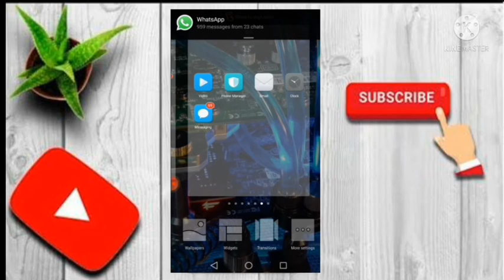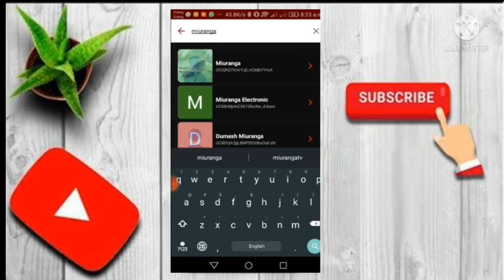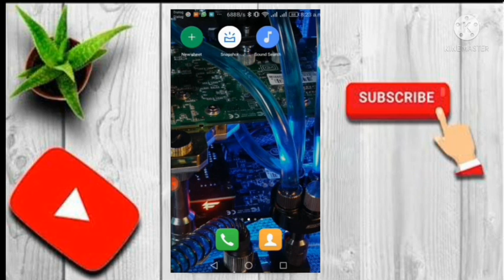How To Add Subscriber Count phone Home Screen/Miuranga Droid/Sinhala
ඉතන් යලුවනෙ ඔයාලට පුලුවන් උඩ link එකෙන් App එක Downlod කරගන්න.